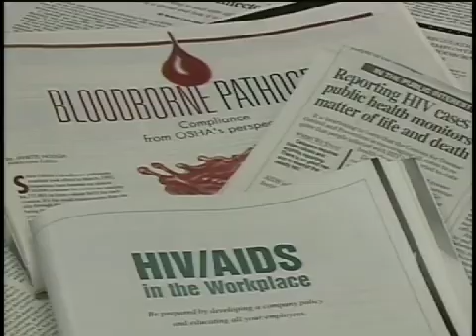Bloodborne Pathogens in Heavy Industries - Safety Training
Bloodborne Pathogens in Heavy Industries - Regulatory Compliance & Safety

The "Bloodborne Pathogens in Heavy Industry" is a program to assist heavy industrial facilities to meet the training requirements of OSHA's Bloodborne Pathogens Standard (29 CFR Part 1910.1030).

Topics covered in the training include:

• Epidemiology and symptoms of bloodborne diseases.
• Modes by which bloodborne disease is transmitted.
• The Exposure Control Plan.
• Recognition of exposure situations.
• Practices to prevent exposure.
• HBV vaccination.
• Emergency procedures.
• Signs and labels.
• Selection and use of personal protective equipment.